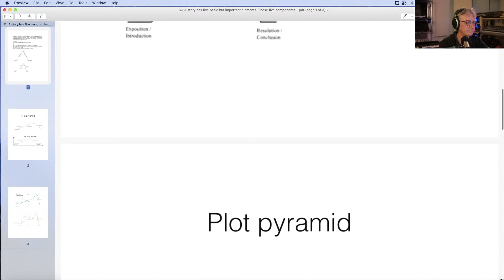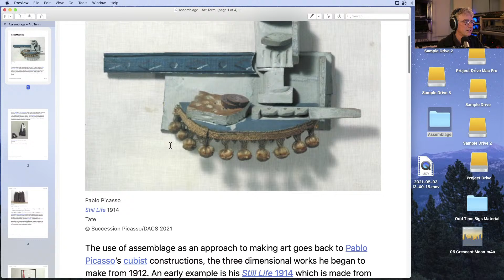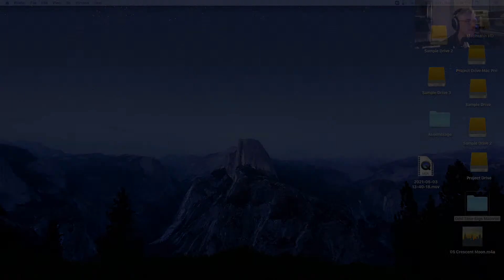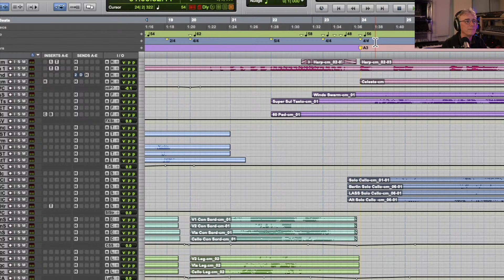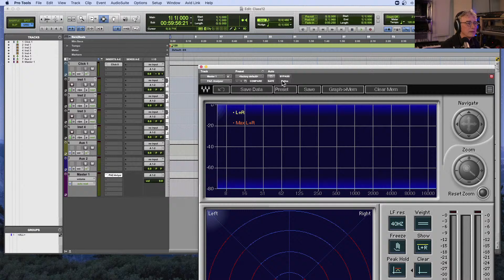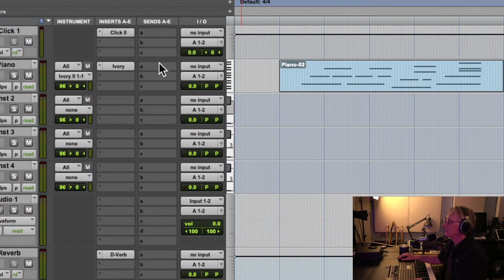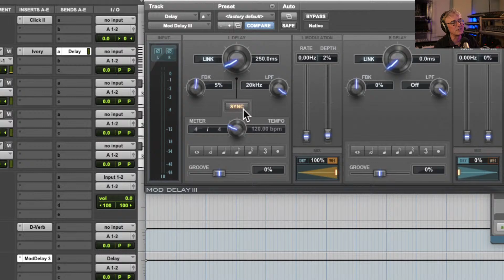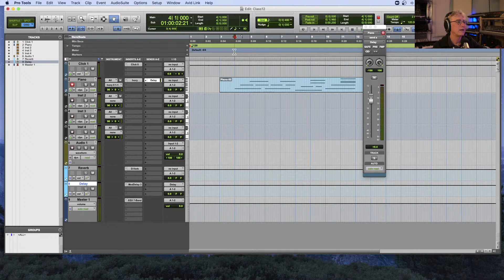ACSM Audio MIDI I Class 12 Livestream- Storytelling in Music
Today's lesson is on storytelling in music and strategies for remixing as well as a discussion on using Delay/Echo.
This is a simulcast of my Zoom Class.